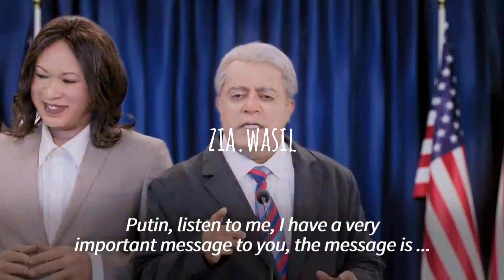Saudi Arabia TV Mocking Joe Biden